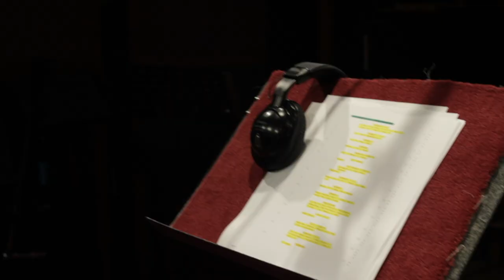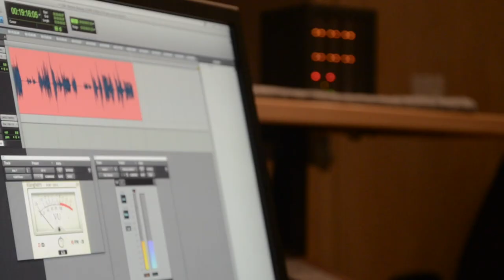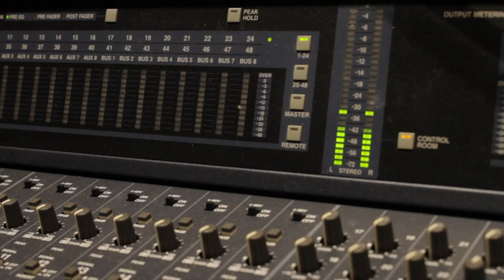Tom Kenny (SpongeBob SquarePants) | Part 1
If you enjoyed Part 1 of Tom Kenny's Talking Voices interview, you are not going to want to miss Part 2! Want more Talking Voices? Check out the Talking Voices playlist to hear from so many more voice actors!